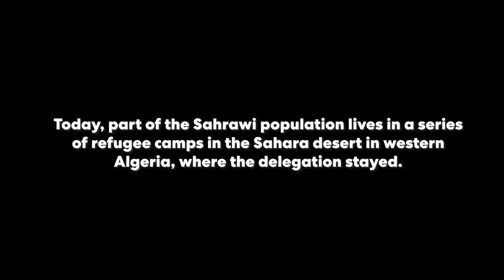European countries complicit in Morocco's occupation of Western Sahara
In September 2022,  Amir Kiyaei, DiEM25 Policy Coordinator, joined a delegation of the Progressive International comprising 15 people from 12 countries, on a trip to Western Sahara to bear witness to the enduring struggle for Sahrawi liberation.

When Spain withdrew from the colony in 1975, Morocco immediately claimed control. Since then, Sahrawi people have faced division, displacement, and the violence of an occupying force that has terrorised them and plundered their resources. Nearly five decades later, Western Sahara remains the last colony in Africa.

Today, part of the Sahrawi population lives in a series of refugee camps in the Sahara desert in western Algeria, where the delegation stayed.

All along in their struggle, international solidarity has been key to Sahrawi resistance. This visit was just the beginning. DiEM25 and the Progressive International will continue to work together to support the Sahrawi struggle from our organisations, countries, and continents. And you can join us.